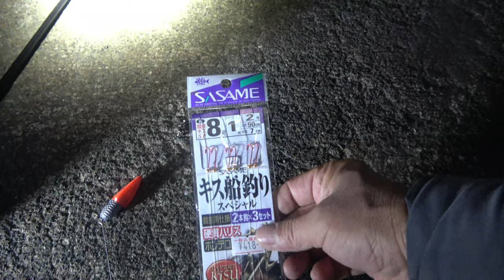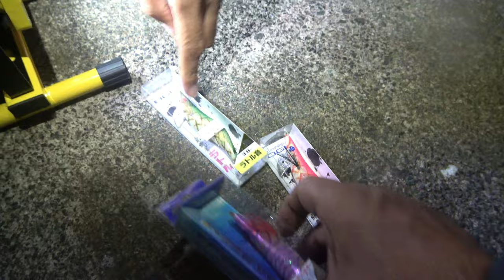日本海で海釣り、タコ、エギング、マゴチ、キス、海毛虫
海には色んな生き物が潜んでいることがわかりました。ルアー釣りでシーバスやカサゴ、アコウを狙っていたら色んな生き物と出会えたんですよ。